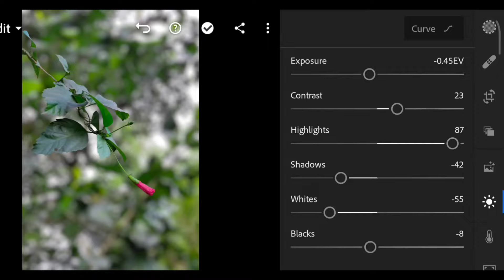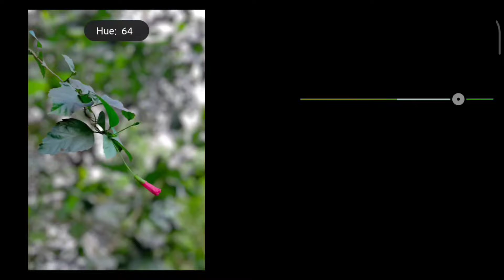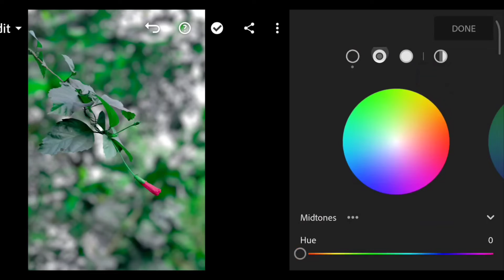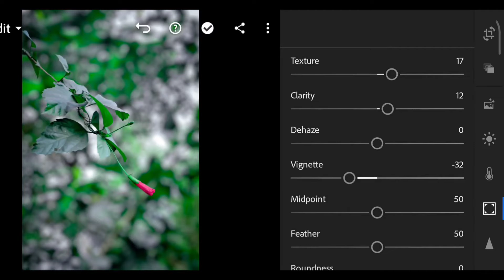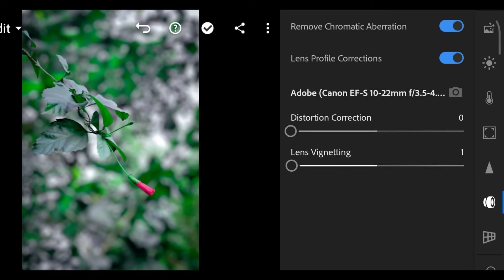How To Edit professional micro photography | Lightroom Mobile editing | Creative nature Photography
How To Edit professional micro photography | Lightroom Mobile | Creative nature Photography

Snapseed editing trick.
Instagram viral Photography tricks.

Instagram viral Photography behind the scenes.
Snapseed viral editing trick.
photo colour grading in Lightroom Mobile. Snapseed mobile hidden tricks.